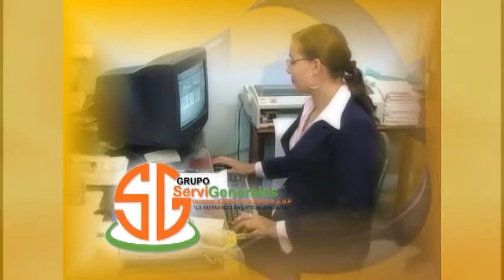Joven asesinada en Buga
Fue identificada la Mujer asesinada esta tarde
Como Tatiana Andrea Mesa Soto de 16 años de edad, fue identificada la joven asesinada la tarde de este miércoles en la carrera 8 entre calles 19 y 20 de Buga